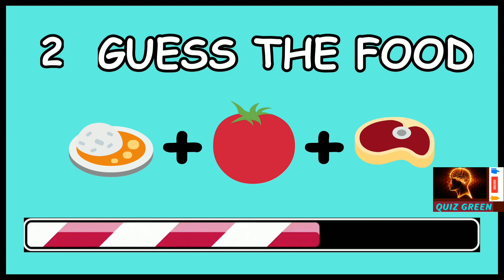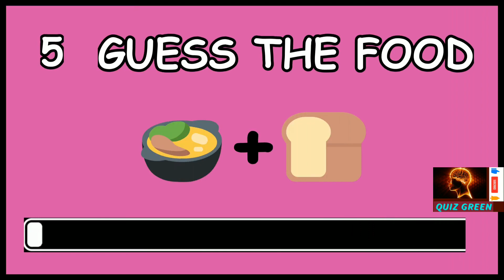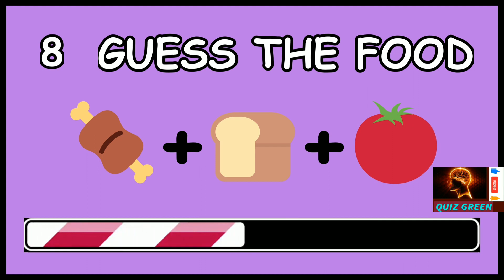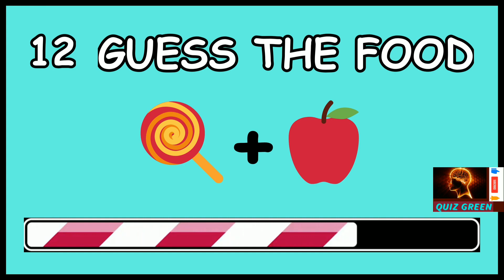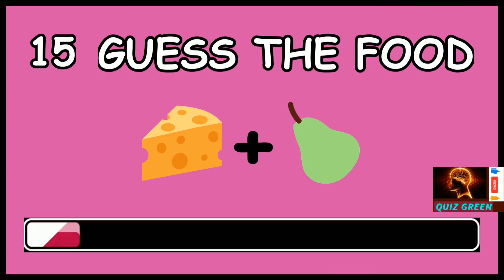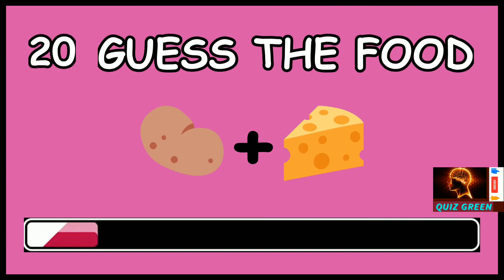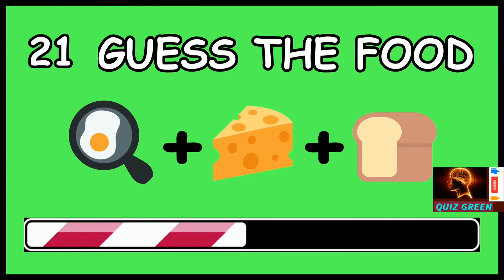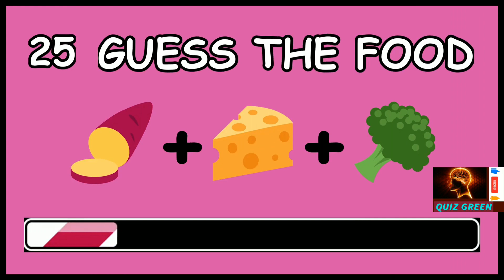🍿 Guess The Food Name 🍔